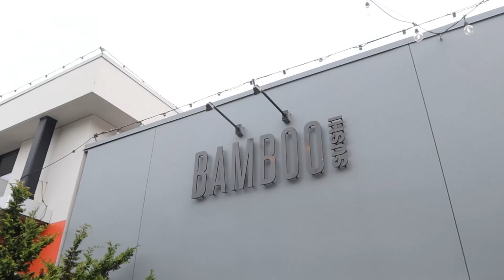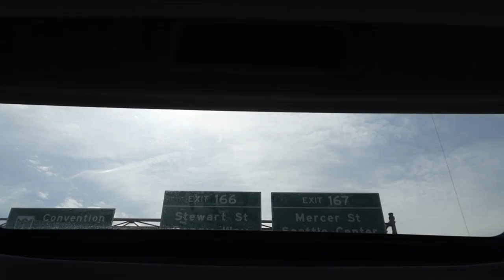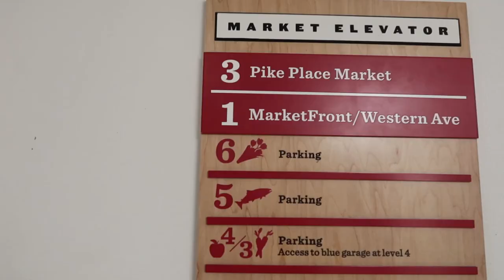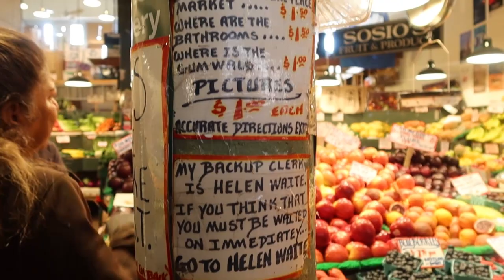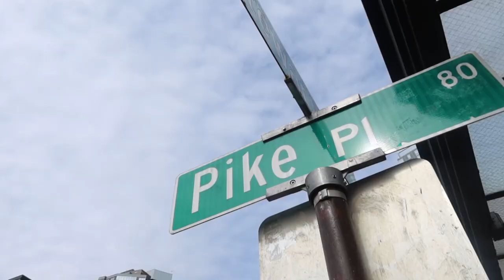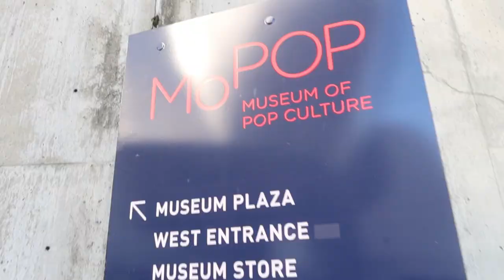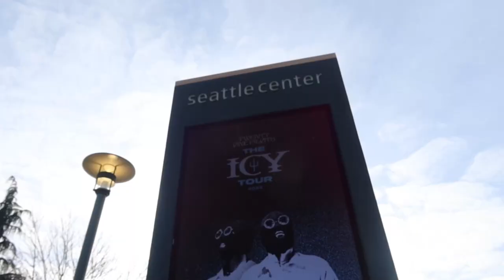PIKE PLACE + 1ST STARBUCKS IN THE WORLD + SPACE NEEDLE + CHERRY BLOSSOMS SEASON 🌸🌸 (VLOG) | US 2022